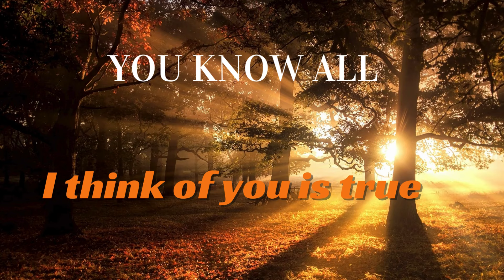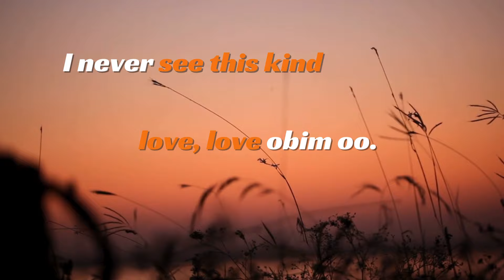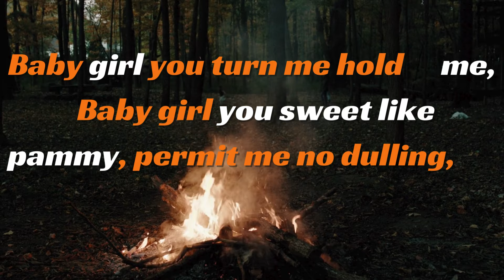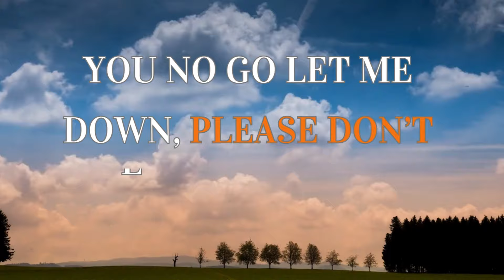Jamie Gold Ifoma Lyrics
Ifoma lyrics video